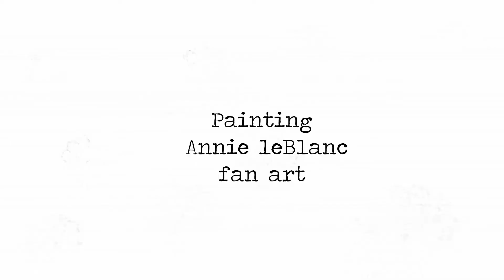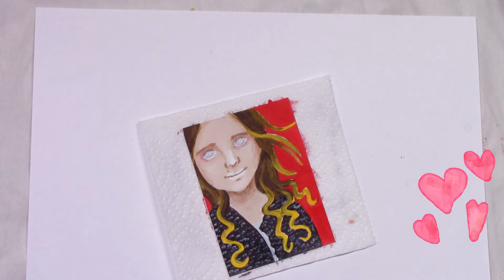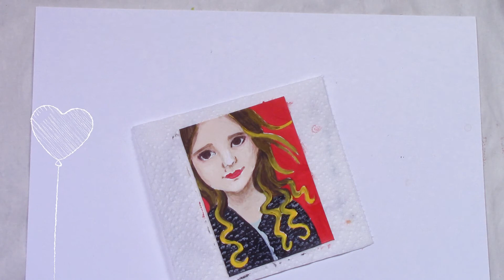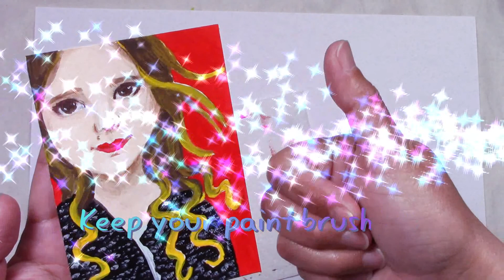How to Paint a Pretty Face With Acrylics! | Acrylic Portrait painting tutorial FREE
How to paint a face with acrylics 29faces. Super cute painting video! Draw a face with pencil then Paint a face with acrylics and have fun!
I believe that inside each person is an inner child that wants to come out to paint.  I make this videos for Your inner child, let's paint!

Acrylic painting tutorials for beginners! Timelapse painting, speed painting. Mixed media techniques, Art Journaling, Crafts, Art Dolls... that's what I do in my channel. Weekly videos!

❤️  AMAZON SHOPPING ❤️
* it doesn't matter what you shop no extra cost to you!